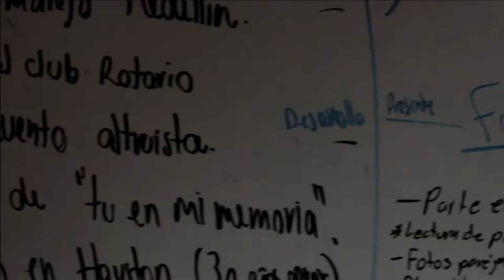GALERIAS - Making Off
PARTICIPACIÓN DEL RETO DOCS MX 2022 CON EL DOCUMENTAL "GALERIAS"